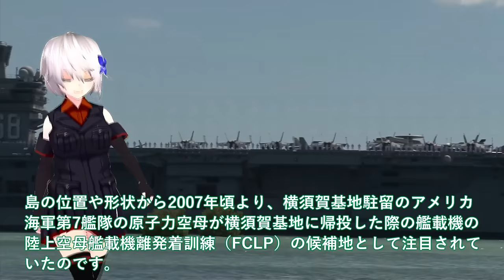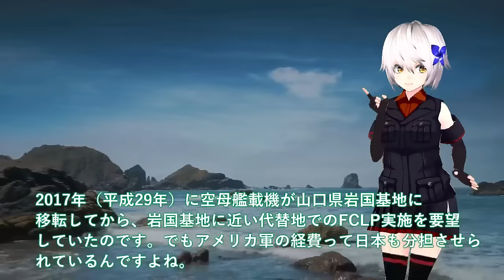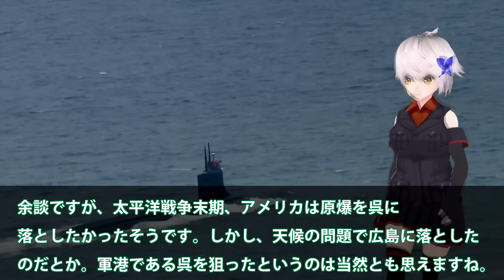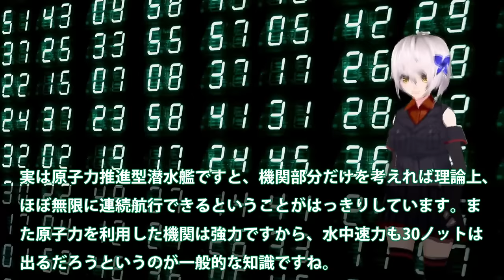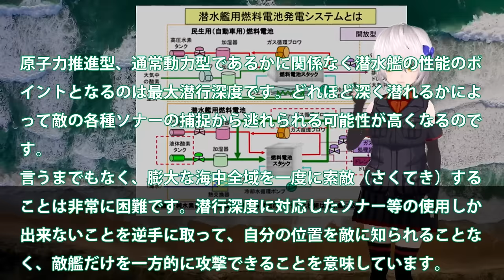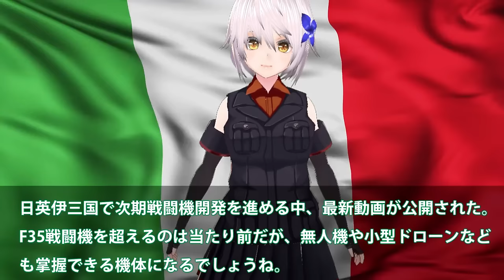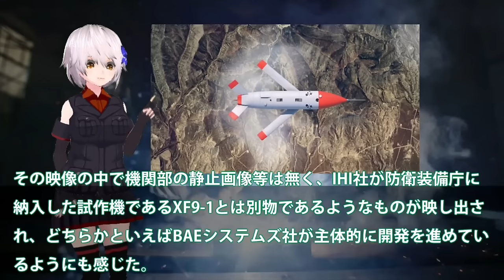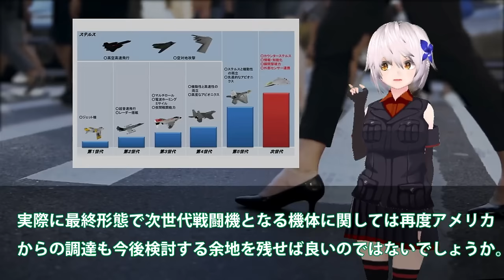【ゆっくり解説】アジア情勢 防衛省ついに馬毛島施設イメージ図公開か！いずも・かが係留可能でF35B訓練＃脅威の変貌で米空母係留【軍事スペシャル・特集】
1防衛省ついに馬毛島施設イメージ図公開か！いずも・かが係留可能でF35B訓練＃脅威の変貌で米空母係留でF35C訓練開始？

2海自潜水艦ついに潜航深度バレる！そうりゅう型に隠された真実？海自秘密兵器リチウムイオン電池の謎に迫る・・・

3日英伊次期戦闘機開発ついに動画公開！無人機連携で世界最先端へ・・・2027年度実用化迫るF35超え性能？